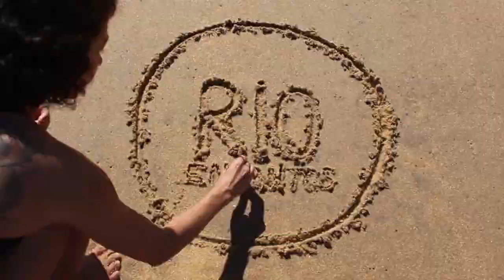Vinheta Rio EnCantos